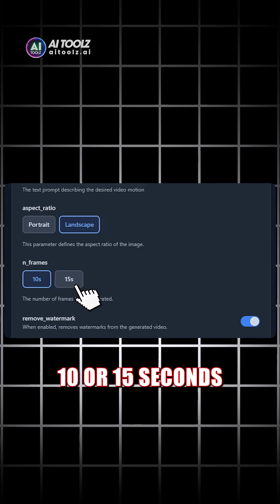How to Access Sora 2 from Anywhere and Create Ultra-Realistic AI Videos 🎬sora2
These AI-generated videos are taking over the internet — they look so real it’s hard to tell what’s fake.
These realistic AI videos are made with Sora 2, OpenAI’s new video model, which is only available by invite in the US and Canada.
 But I’ve found a way to access it from anywhere, and here’s how.
Go to Kie.ai and log in with Google. Open the AI Video API, select Sora 2, and type your prompt describing what you want to see.
Choose vertical or horizontal for your platform, set the duration (10 or 15 seconds), and decide whether to remove the watermark for a clean finish.
Then hit Generate and watch your video come to life in seconds.
Kie.ai uses a pay-as-you-go system, so you only pay for what you use, and new users get a few free credits to start.
Want viral-ready prompts?
 Comment “SORA” and I’ll send you my best ones.
 The better your prompt, the more realistic and viral your videos get.
Follow me to start making your own Sora 2 videos today.